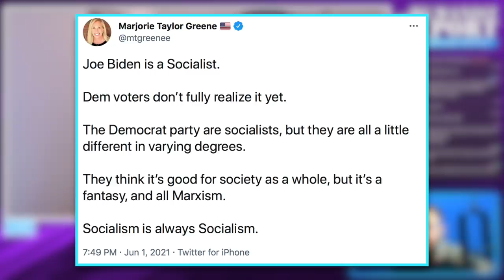Marjorie Greene Seriously Thinks Joe Biden is a Socialist (w/ Jeff Waldorf) | Twitch Highlights